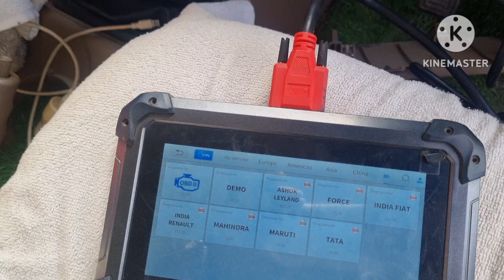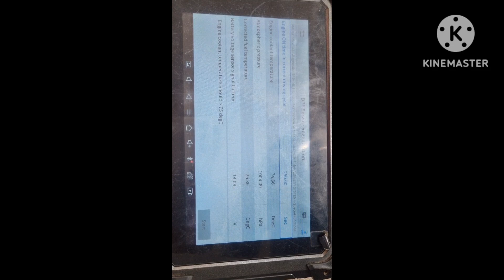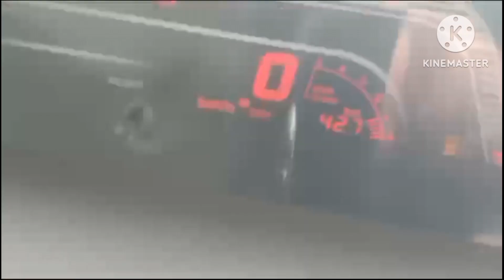mahindra bolero bs6 regeneration 9956472980